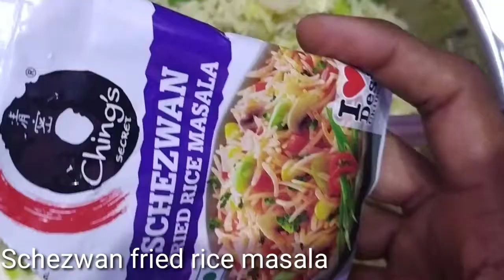💕schezwan fried rice 💕/शेजवान फ्राइड राइस टेस्टी रेसिपी 👌